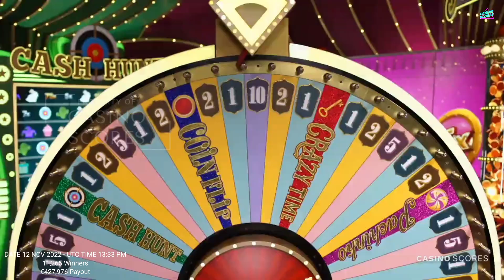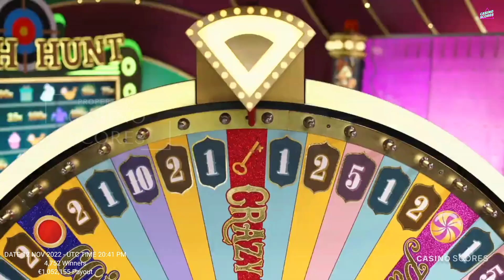Crazy time big win today, The blue team cheered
Video title:Crazy time big win today, The blue team cheered

Indodana - indodana.id

DanaRupiah - danarupiah.id

Pinjam Modal - pinjammodal.id

ALAMI - p2p.alamisharia.co.id

Gradana - gradana.co.id

Indofund.id - indofund.id

iGrow - igrow.asia

qazwa.id - qazwa.id

Doeku - doeku.id

BantuSaku - bantusaku.id

Danafix - danafix.id

SamaKita - samakita.co.id

KawanCicil - kawancicil.co.id